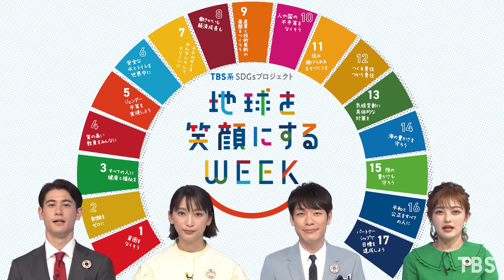つなぐ編④ TBS系SDGsプロジェクト「地球を笑顔にするWEEK」2022春【TBS】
もう、知らないとは言えないSDGs
でも、まだ難しそうなSDGs
じつは毎日のちょっとした工夫が立派なアクション！
SDGsを、もっと身近に、もっと楽しく　一緒にSDGsしてみませんか？
\\ やってみようよ、SDGs //

🔻TBSテレビ SDGsウィークキャンペーンサイト

🔻TBS公式「世界を笑顔にする広場」イベントサイト

【公式SNS】登録をお願いします！
🔻TBS「地球を笑顔にするチャンネル」(YouTube)